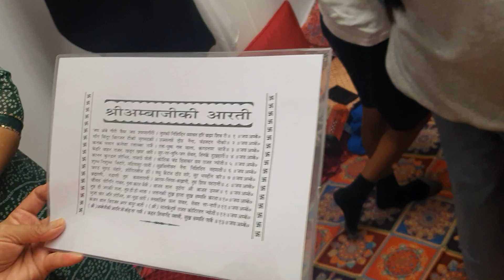part 4 aaj Australia 🇦🇺 ke mandir m maa amba jii ki aarti krte hn